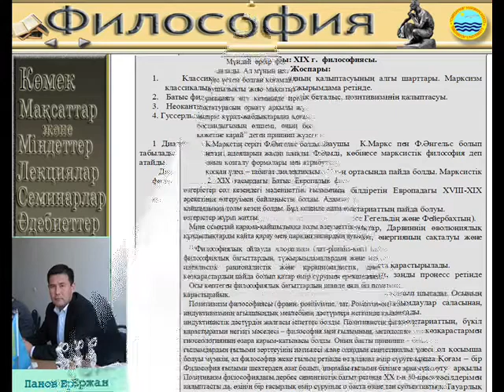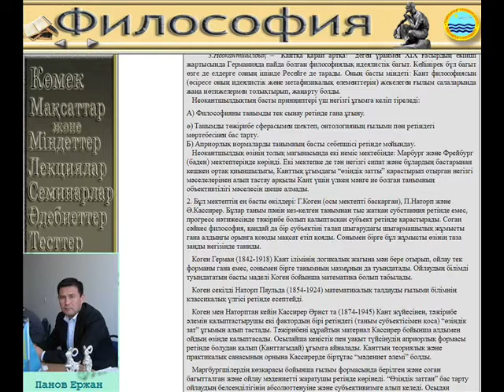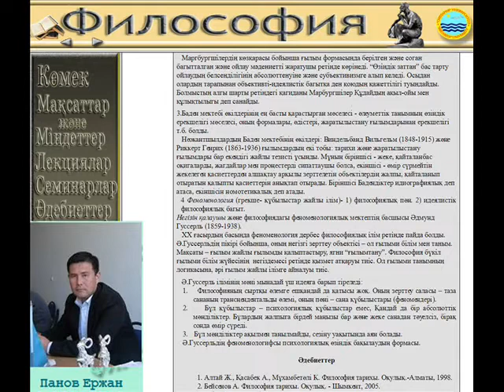Философия. Диалектика. Панов Е.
Filosofy Dialekt Panov